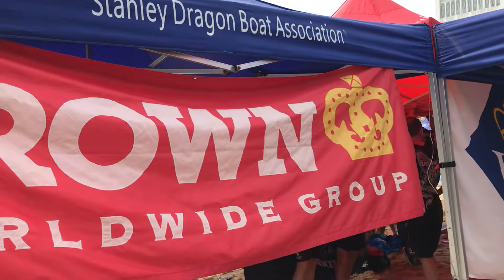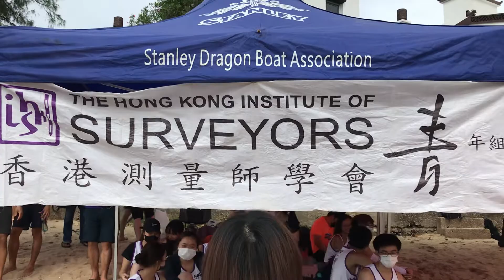Dragon Boat festival race, phase 2, Stanley Beach, Tai Tam Bay, South China Sea, Hong Kong